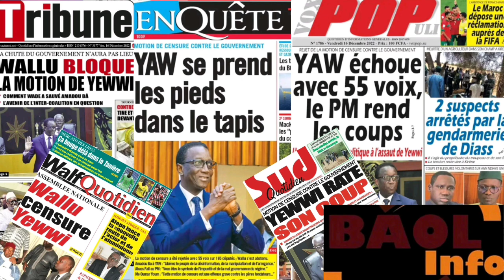Revue De Presse Du Vendredi 16 Décembre 2022 - Abdou Khadr SECK - BAOL INFO TV